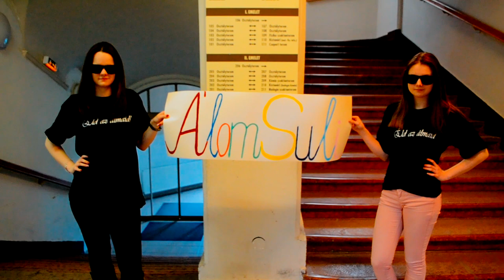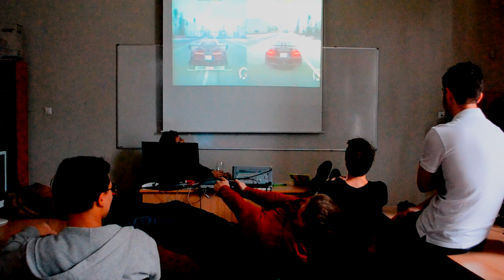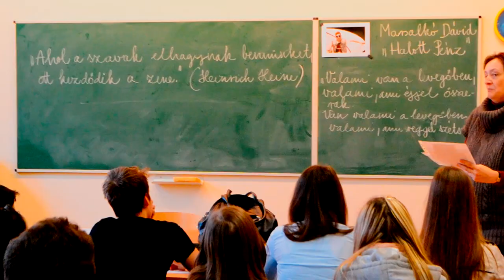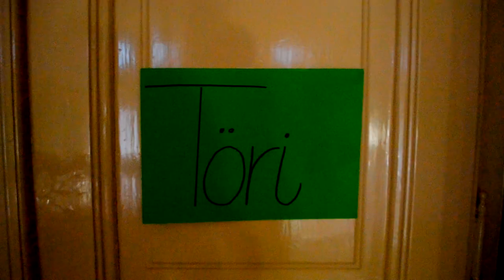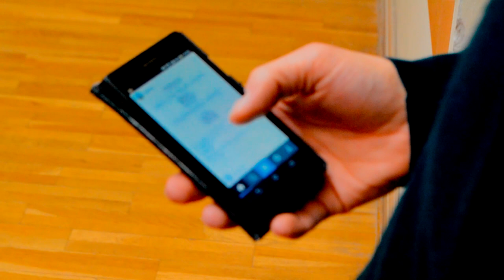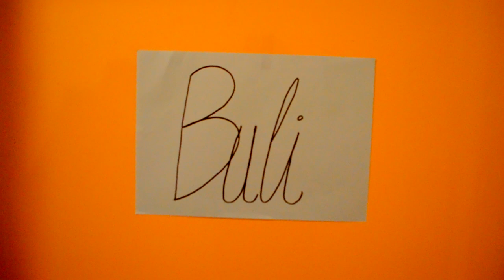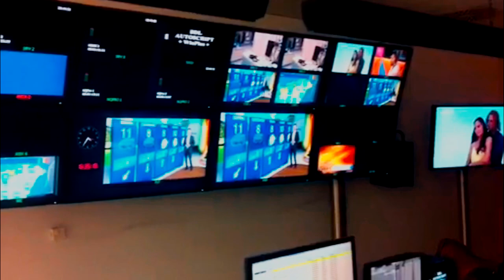Garay János Gimnázium 10.C Kampányfilm 2015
We dont't own any part of the songs!